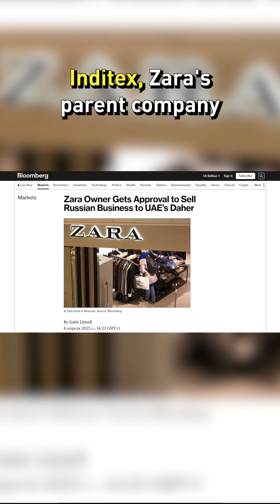Has Zara made a secret comeback to Russia?